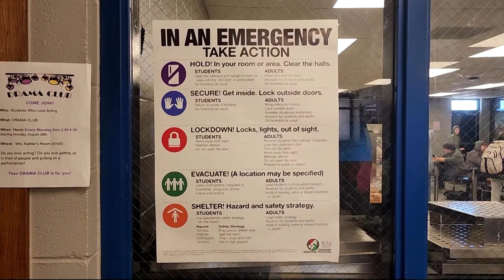New Oklahoma bill could ban cellphones in public schools